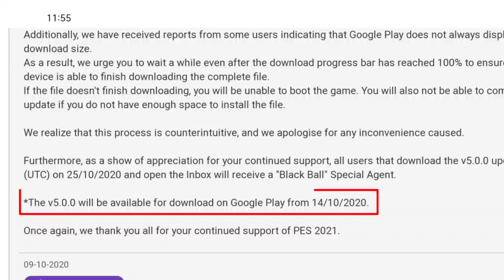PES 2021 Mobile Update Available Date & Time Confirmed On Playstore & Applestore